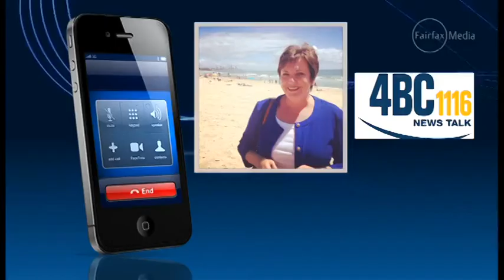Mistress claims Newman's Ethics Chair MP Peter Dowling had sex at Qld Parliament & electorate office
6/8/13 Mistress claims Newman's Ethics Chair MP Peter Dowling had sex at Qld Parliament & electorate office